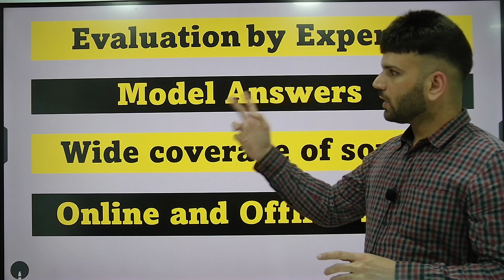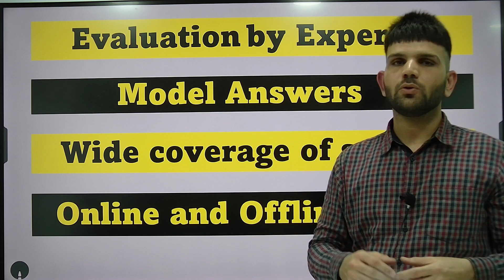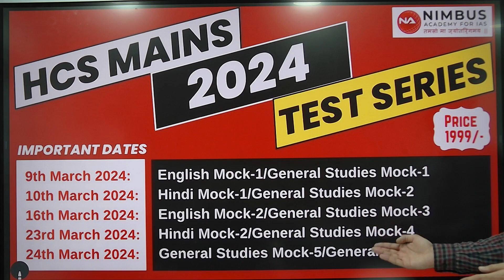HCS MAINS TEST SERIES 2024 | Nimbus Academy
Join Our Fresh batches For UPSC | IAS | HAS | PCS | HCS starting from 11th of March 2024
HPAS 2024 (Pre + Mains)
HCS 2024 (Pre + Mains)
Geography Optional
Agriculture Optional
Sociology Optional
History Optional
PSIR Optional
Best Academy for IAS 2025
Best Academy for HAS 2025
Best Academy for HCS 2025
Best Coaching Institute for HCS 2025
Best Coaching Institute for HAS 2025
Best Coaching Institute for IAS In Chandigarh
Best Coaching Institute for HAS in Chandigarh
No. 1 Institute for UPSC Coaching In Chandigarh
No.1 Institute for HAS Coaching In Chandigarh